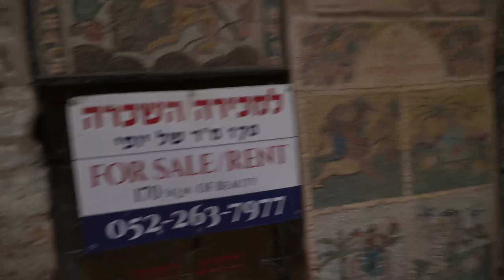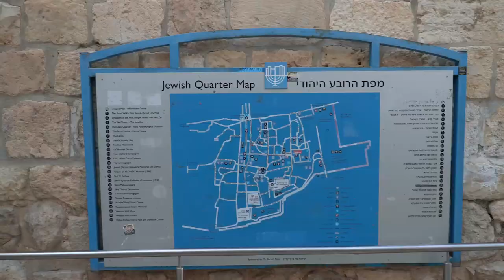Visitei Jerusalém em Plena Guerra Parte 3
Bem-vindos ao meu canal! Neste vídeo, vou compartilhar uma experiência incrível e, ao mesmo tempo, desafiadora, da minha visita à Velha Cidade de Jerusalém, em meio a um período de conflito e guerra em Israel.

Embarque comigo nesta jornada única, onde exploraremos os ricos tesouros históricos, culturais e espirituais desta cidade antiga, enquanto também testemunhamos a resiliência do povo e as complexidades de uma região em constante transformação.

Durante a minha estadia, visitei os locais mais emblemáticos, como o Muro das Lamentações, a Igreja do Santo Sepulcro e o Monte das Oliveiras, e compartilho minhas impressões e os desafios que enfrentei devido à situação atual.

Espero que este vídeo proporcione uma visão autêntica e emocionante dessa cidade fascinante e, ao mesmo tempo, destaque a importância da paz e da compreensão em uma região tão histórica e significativa.

Não se esqueça de deixar o seu like, comentar, compartilhar e, se ainda não o fez, inscrever-se no canal para não perder nenhum dos meus próximos vídeos de viagem e experiências únicas!

Agradeço por se juntar a mim nesta jornada e espero que desfrutem deste emocionante relato de minha visita à Velha Cidade de Jerusalém.